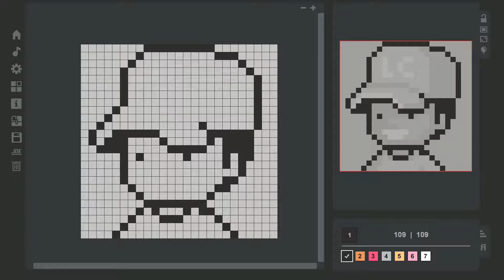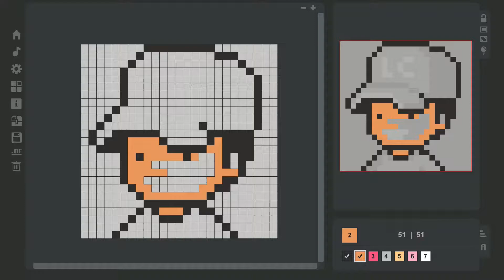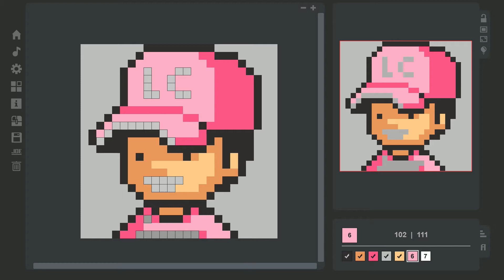Pixel Coloring Game : Little City 01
Steam : Coloring Game : Little City

Let your children spend the time with joy and pleasure. Thanks a lot!!!